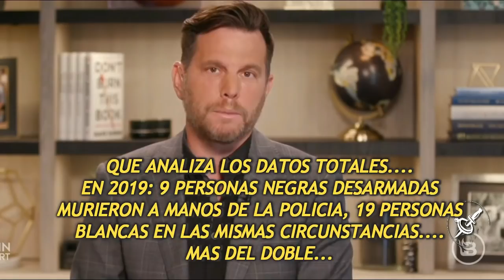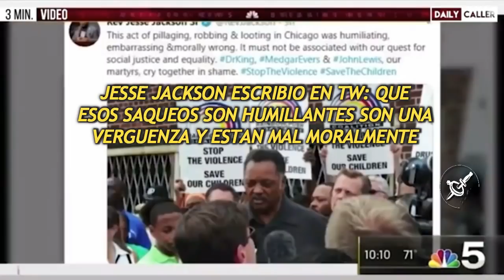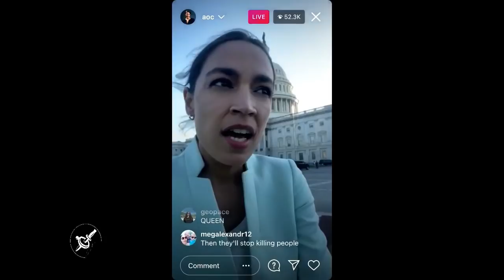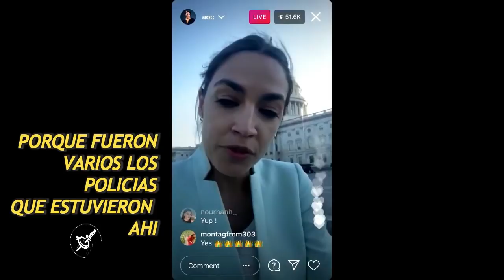BLM, el movimiento revolucionario favorito de las Coorporaciones y las Plataformas es.... VENENO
Intervención policial en Ohio. Pelea entre varios. Una adolescente saca un cuchillo y va a apuñalar a otra, el policia dispara. Enseguida, BLM y medios como MSBNC lo transforman en un TEMA RACIAL. La locura llega al extremo d q LEBRON JAMES postea foto del POLICIA. BLM es veneno.

Abril 2021 - DailyMail reporta que: CEO de Twitter + co-fundador de FACEBOOK + la esposa del CEO de NETFLIX:Donaron 7.5M a la co-fundadora de BLM. A cambio, BLM se comprometió a apoyar y promocionar la "Neutralidad de la Red" tal como quieren las Coorporaciones.

Como ayudarme a continuar con el canal y que no quede inactivo
al estar total completa y absolutamente desmonetizado, desde
Criptomonedas y otras opciones sin dinero fisico.